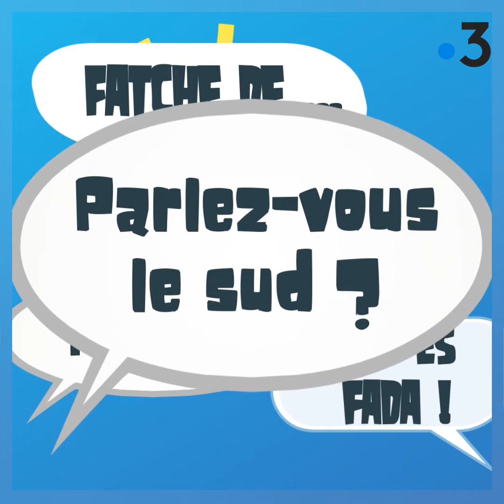Parlez-vous le sud ? ça pègue !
Pèguer, ça vient de l'occitan pegar qui veut dire coller. On dit "ça pègue !" La pega, c'est la poix en occitan, une colle à base de résine ou de goudron. Cela donne aussi le verbe empèguer qui veut dire beaucoup de choses. "Je suis empégué dans une histoire !", signifie "je n'arrive pas à m'en sortir".

Intervenants : Yves Pujol

Un reportage de Eric Malet et Patrick Deux